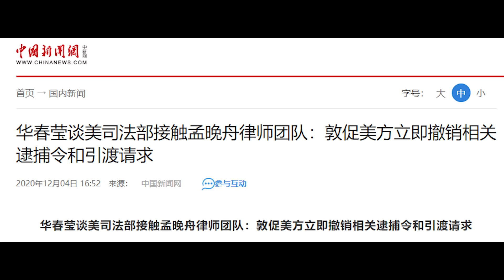聽證會曝光偷票視頻；川普聲音只能通過自媒體傳播；為國内法學大V賀衛方張千帆只看主流媒體汗顔；華春瑩警告孟晚舟不許認罪《建民論推墻1121》